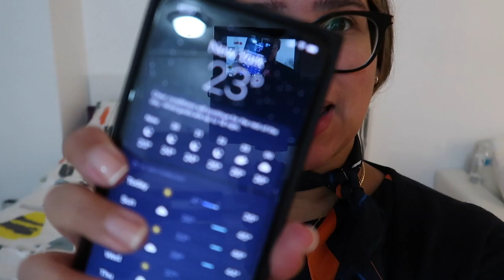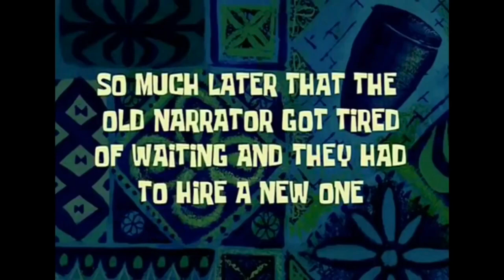3 Day trip with MINIMUM REST | FLIGHT ATTENDANT VLOG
Spend 3-days with me on minimum rest. I hope you all enjoyed this vlog. I'm trying to post more bare with ya girl...more is to come, in the meantime I'm posting on IG sooooo...

Glasses are currently SOLD OUT but the details are below ;
Yves Saint Laurent - SL289 SLIM 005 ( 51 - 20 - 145 )